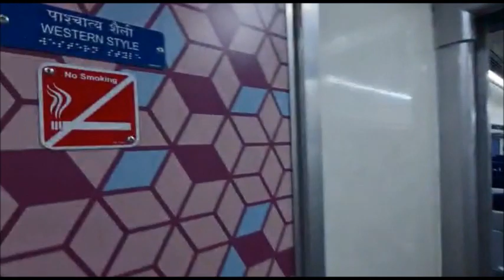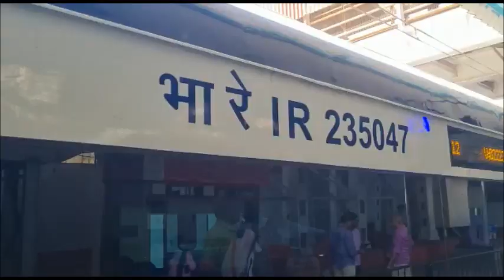Vande Bharat Express: See beautiful inside scene of Train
See beautiful inside scene of Vande Bharat Express Train